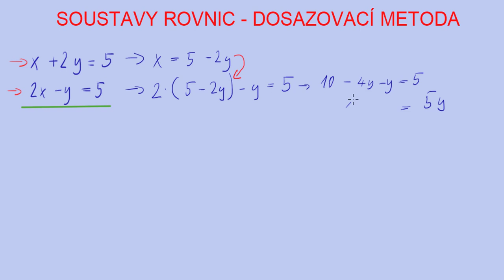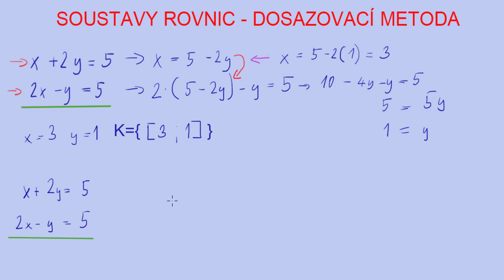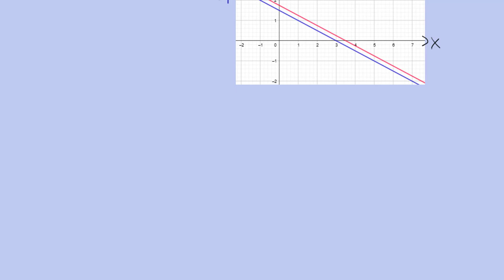Soustavy rovnic - dosazovací metoda | 26/32 Rovnice | Matematika | Onlineschool.cz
V těchto videích se budeme věnovat soustavám dvou rovnic o dvou neznámých. Tyto rovnice budou lineární, obě neznámé tedy budou v první mocnině.

Pokud si rovnice (lineární, kvadratické, s odmocninou, exponenciální, logaritmické), jejich soustavy a nebo rovnice s parametrem potřebuješ procvičit více, sbírku řešených příkladů můžeš najít na 👉🏼👉🏼👉🏼

Jak vypadají soustavy rovnic

Soustava lineárních rovnic může např. vypadat takto x+2y=5; 2x-y=5

Naším úkolem je najít takovou dvojici čísel x,y, která splňuje obě rovnice zároveň. Řešení takové rovnice se často zapisuje jako uspořádaná dvojice v podobě K={[x,y]}.

Možné podoby řešení

Soustavy dvou lineárních rovnic o dvou neznámých mají tři možné podoby řešení - jedna uspořádaná dvojice, žádné řešení nebo nekonečně mnoho řešení určitého tvaru. Všechny případy si rozebereme ve videu.

Dosazovací metoda

Tato metoda řešení funguje tak, že z jedné rovnice vyjádří neznámou a toto vyjádření dosadí do druhé rovnice. Tak dostaneme jednu rovnici o jedné neznámé, kterou vyřešíme a dopočítáme i druhou neznámou. Jako příklad použije výše zmíněnou soustavu.